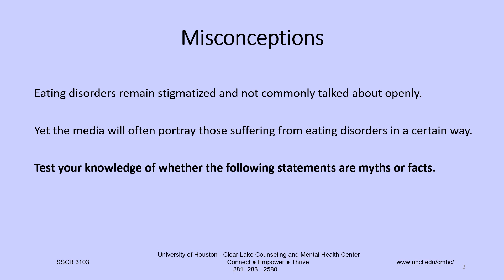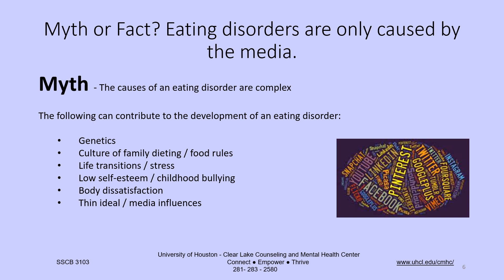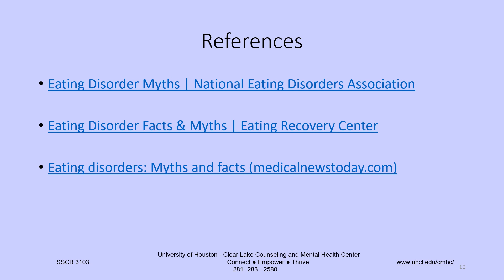Eating Disorder Week 2024